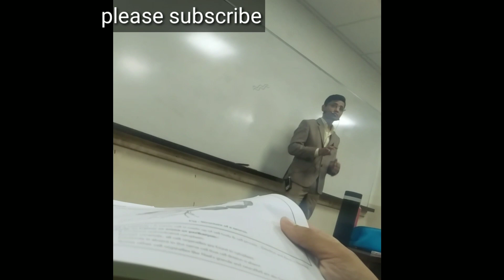What is bonus mark in Neet. & how much rank will be decrease in -4 mark.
strictly 🎯copyright protected.

This video will help you to get some knowledge about Neet.
I hope you all got some help from this video.